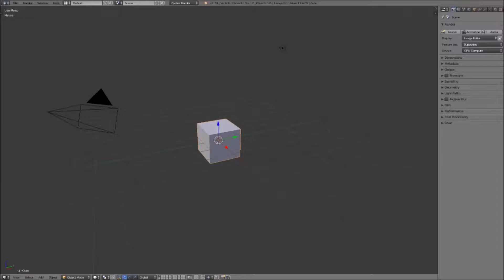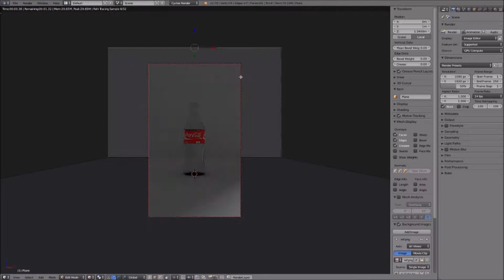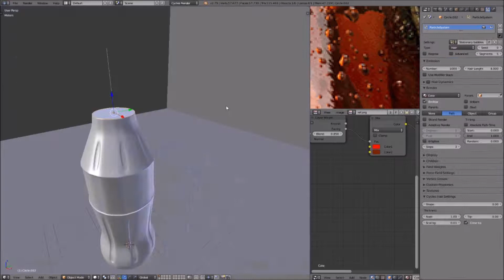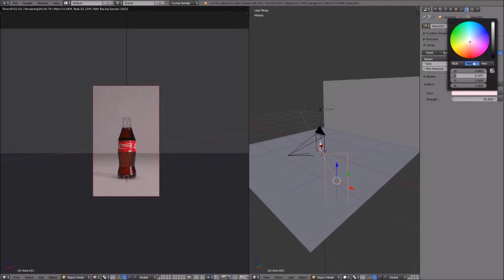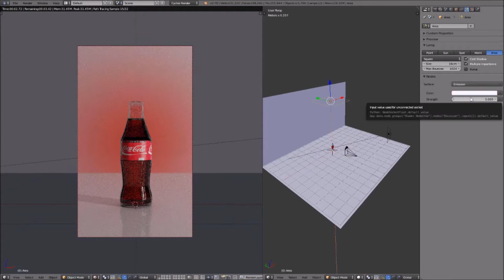Coke Bottle - Blender Timelapse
Modelling and texturing a coke bottle in blender.